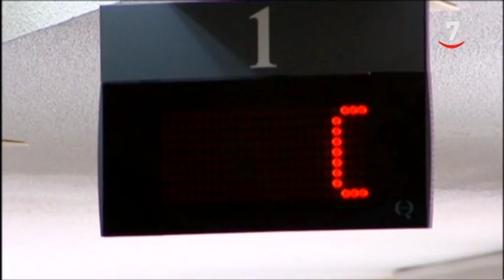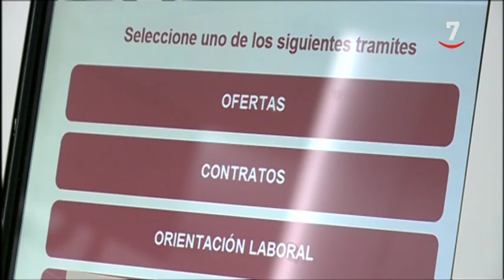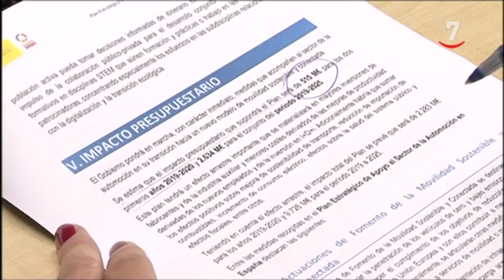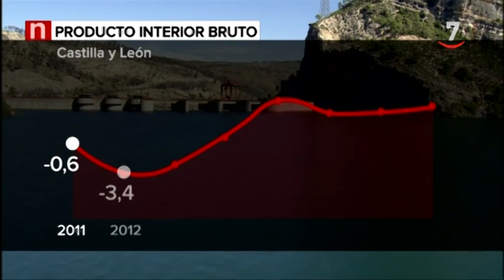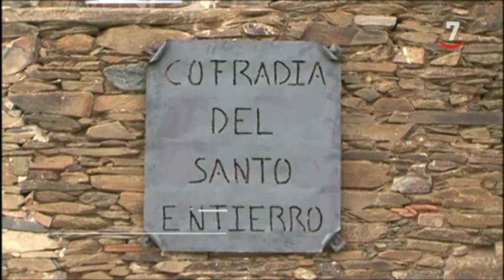CyLTV Noticias 20.30 horas (04/03/2019)